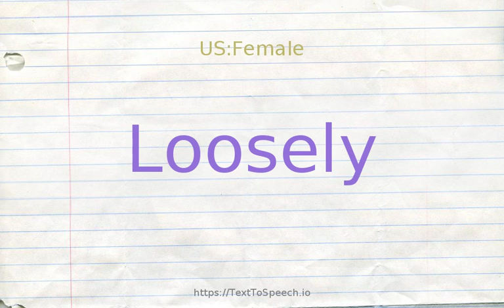How to pronounce loosely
Loosely definitions:
    (r): knitted in a loose manner; "loosely knit"
    (r): in a relaxed manner; not rigid; "his hands lay loosely"
    (r): without regard to specific details or exceptions; "he interprets the law broadly"
    (r): in a loose manner; "a union of loosely federated states"